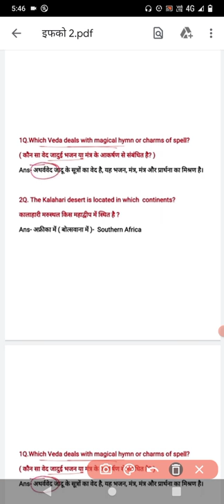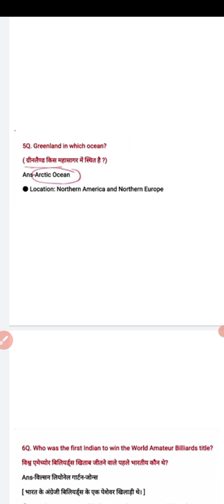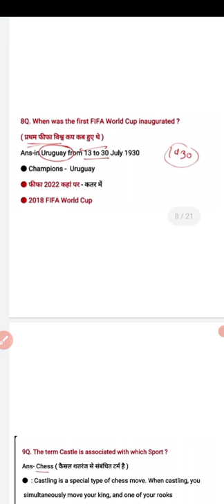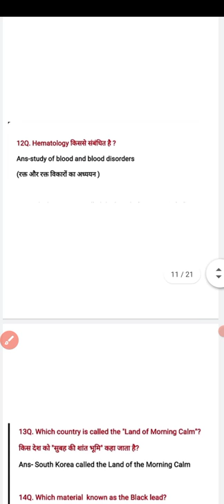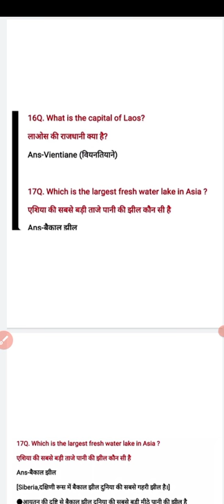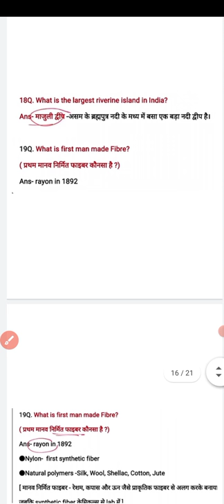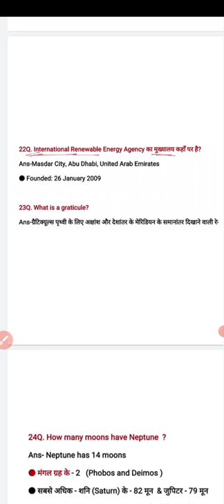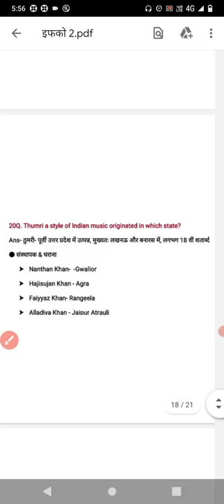"EPFO online Question Paper Analysis 📙 2021.with solved.Chek your EPFO online answer key.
"नमस्कार दोस्तों यह चैनल पढ़ाई एवं जॉब से संबंधित जानकारी के लिए बनाई गई है
इस पर हम रोज पढ़ाई अंजाम से संबंधित जानकारी को अपलोड करते रहते हैं आप हमारे चैनल से जुड़कर अपनी पढ़ाई तथा जॉब से संबंधित जानकारी को पूरा कर सकते हैं

हमारी टेलीग्राम चैनल से जुड़ने के लिए नीचे दिए गए लिंक को टच करें धन्यवाद

 धन्यवाद

epfo question book and analysis